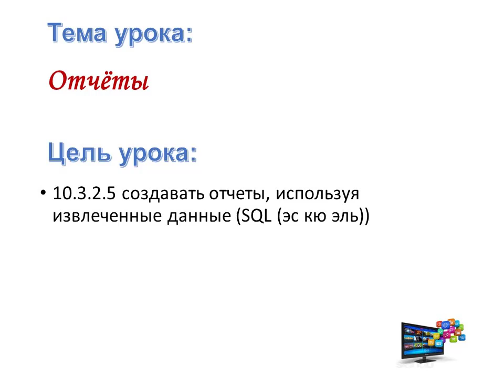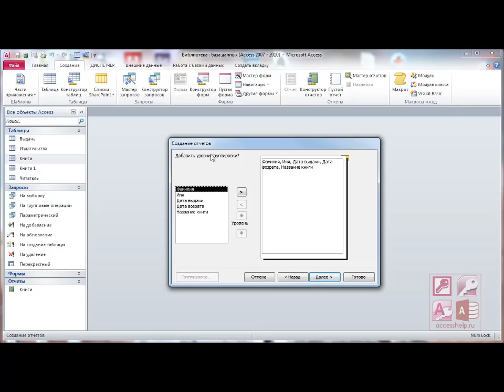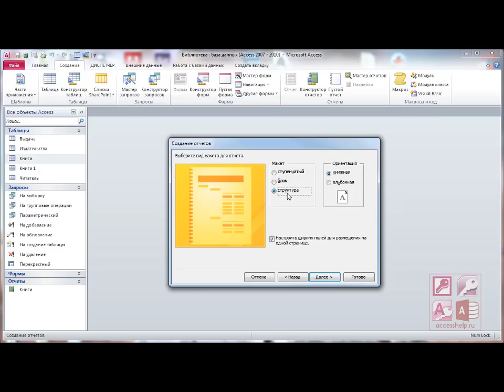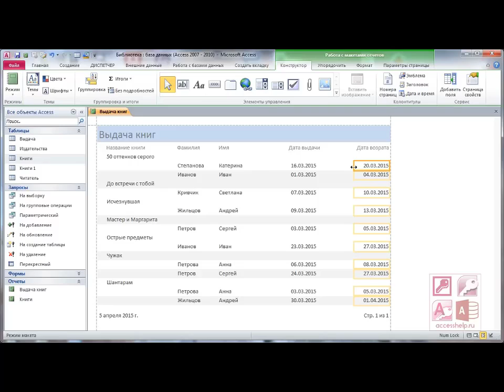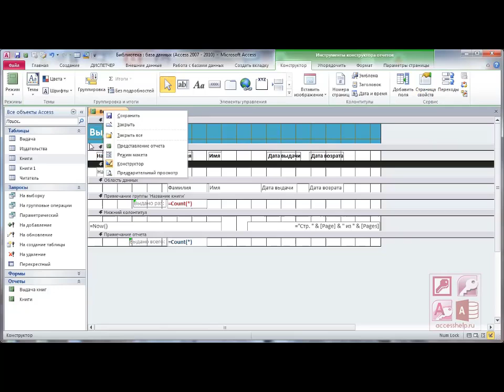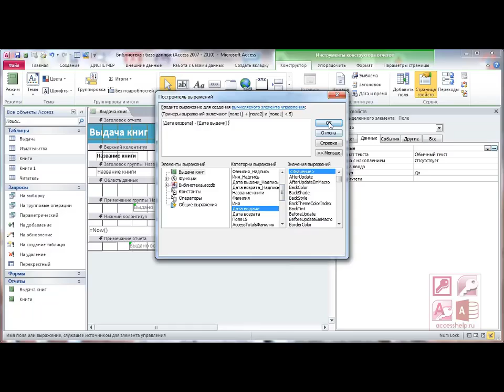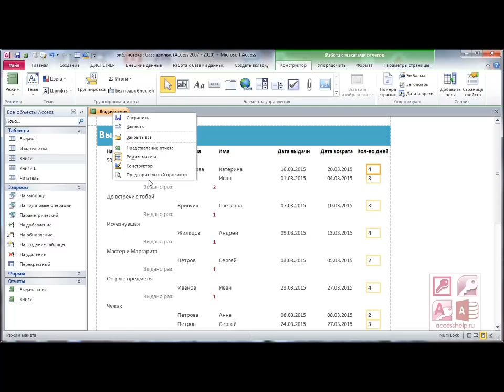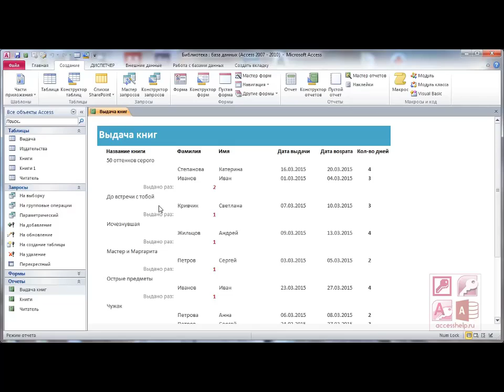Информатика 6 неделя 1-2 урок